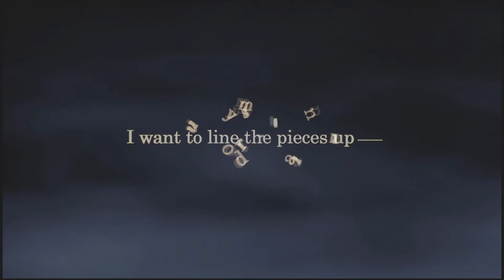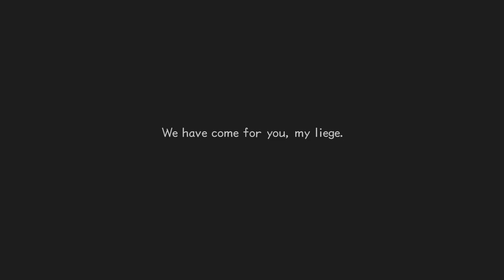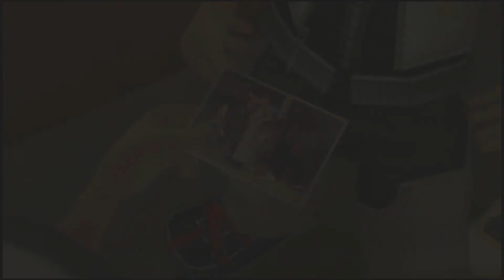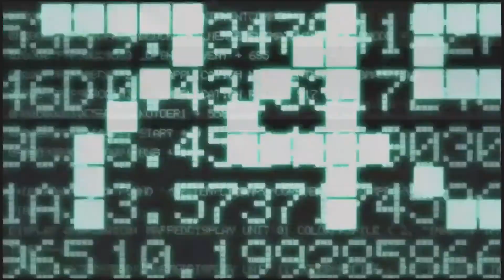Kingdom Hearts 2 - Part 1 - A Glitch In The Matrix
Also a glitch in my recording software.